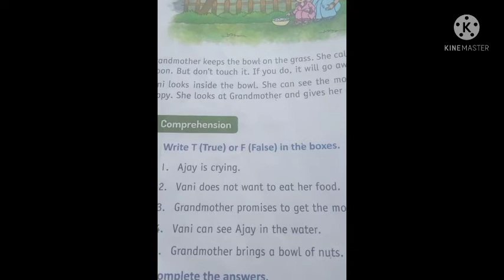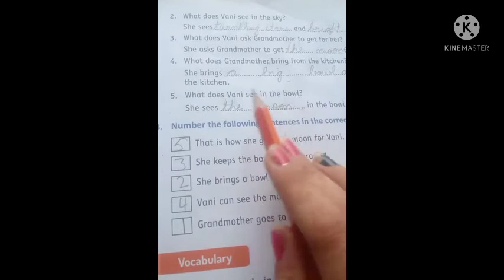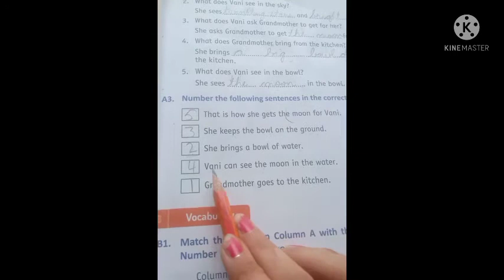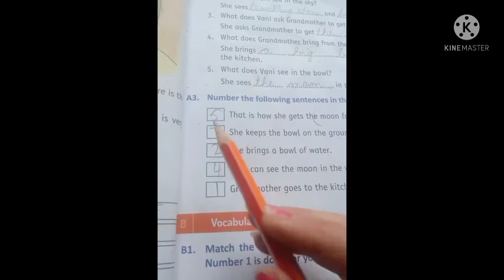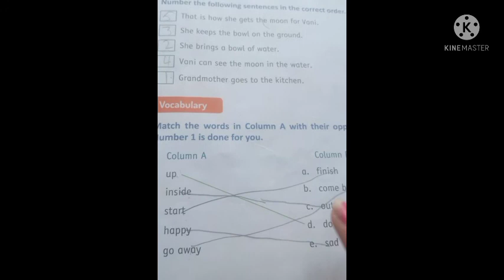Class 1/ English / Ch 6 / Exercise / Pg 34,35